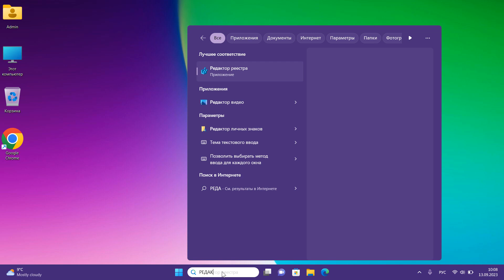Как отключить игровой режим в Windows 11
Как можно выключить игровой режим на компьютере